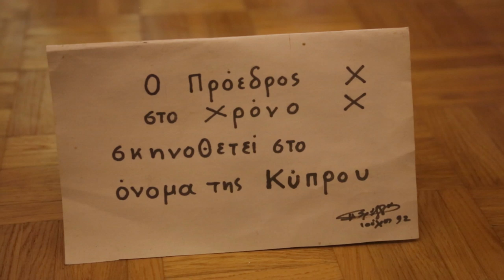Η ελληνική ιστορία μέσα από τα κέρινα ομοιώματα του Παύλου Βρέλλη